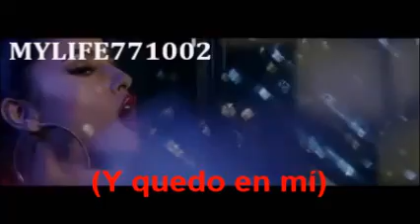Cuando Te Besé - Paulo Londra ft Becky G (Mensajes Subliminales)